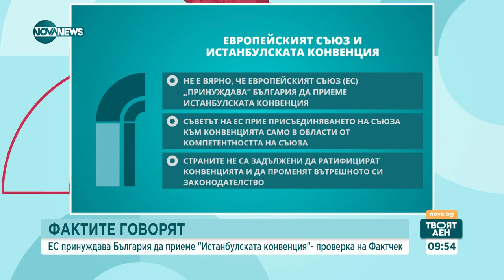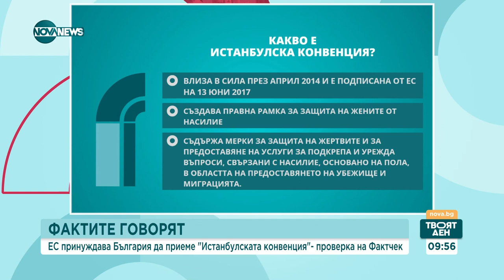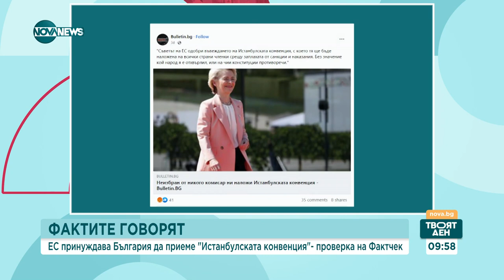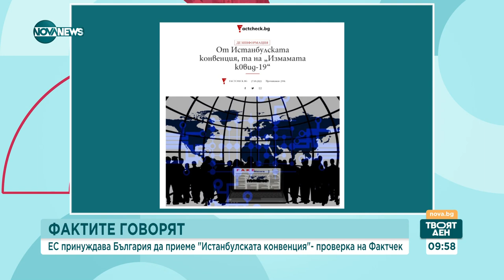Журналист: България не е задължена и не ѝ се налага да приема Истанбулската конвенция - Твоят ден